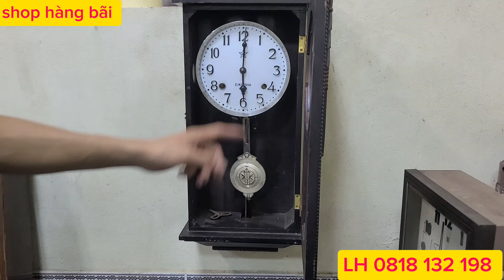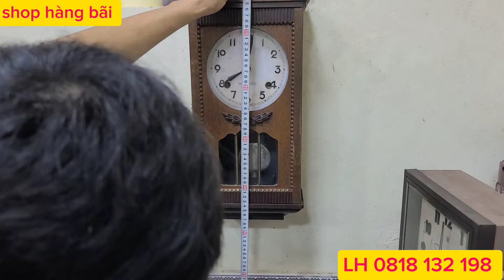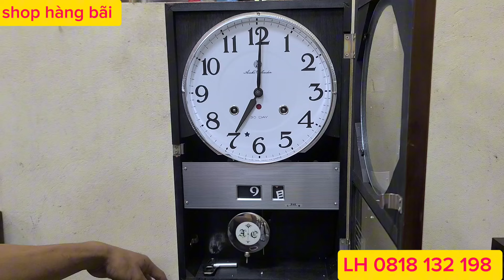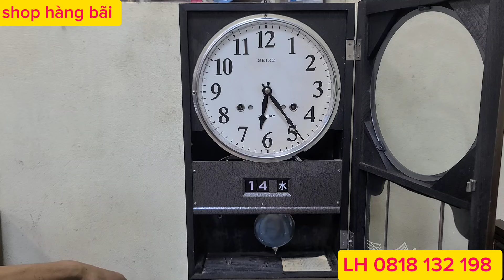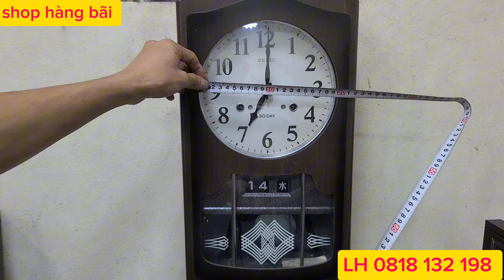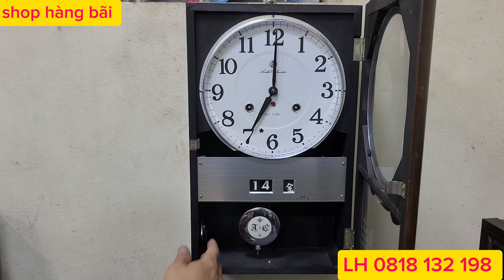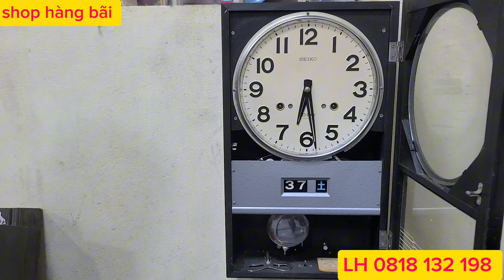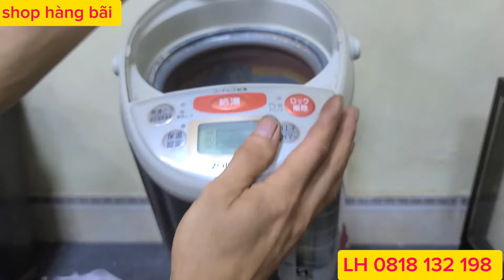29/5 về lô hàng cơ đẹp tuyệt vời bình thủy điện LH 0818 132 198